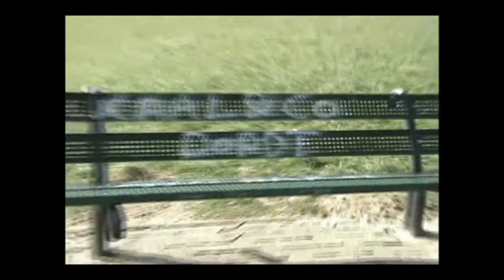Aparte Film (special); Jorzel Weekend de 4de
Heksen Jacht, De opper roest god ROESTAFA & wat random meukjes